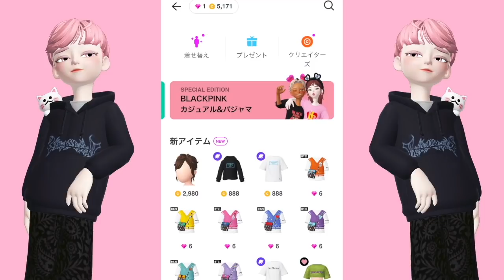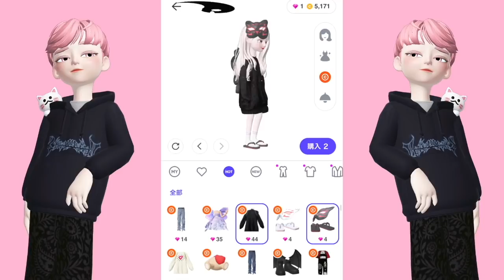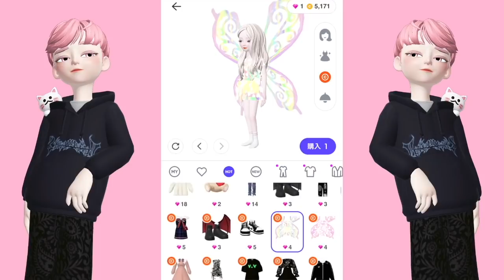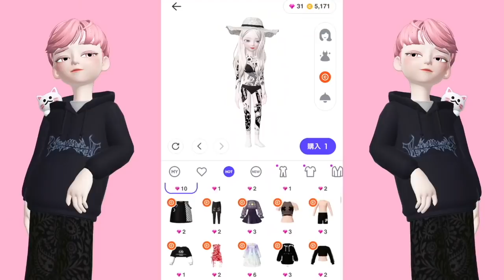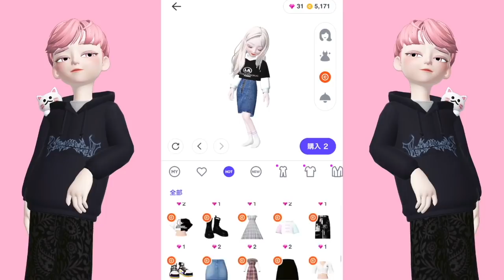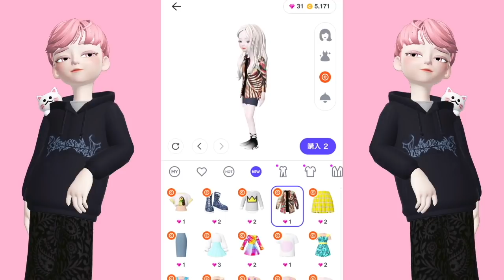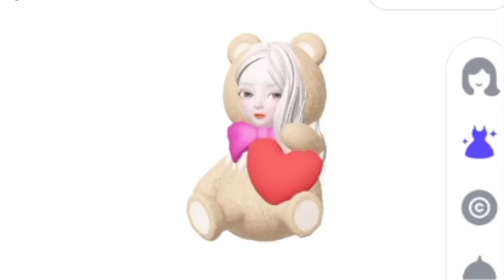【ゼペット】いろんな服を買って女の子を可愛くしよう！課金してクリエイターアイテムを購入！【ZEPETO】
初めて女の子メインのサムネイルにしてみました。もしこの動画が伸びたら今後ずっと女の子になります

ゼペットでは、アスレチック対決やかくれんぼ、クリエイターズで見つけた可愛い・格好良いアイテムの紹介、マンガなど色々な動画をUPしています。ゼペット（ZEPETO）のライブ配信・オフ会では視聴者とアスレチックをしたり、かくれんぼ対決をしてます。アーカイブは残らないので、リアルタイムで来てください😃